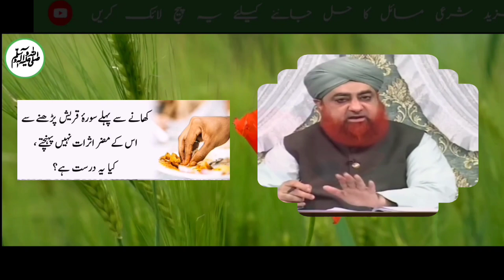Ahkam e Shariat - Jab Say Baho Ai Hy Karobar Ka Naqsan Ho Raha Hai | Mufti Muhammad Akmal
Chapters
0:00 Introduction🇵🇰♥️🇵🇸
1:27 Susar beemar hain, pamper waghera ke masaail hain to bahu ka yeh khidmat karna kaisa hai ???
10:06 Khaanay se pehle Surah e Quraish padhne se us ke muzir asaraat nahi pahunchte, kya ye durust hai ???

    1♥️ جب سے بہو گھر آئی ہے کاروبار میں نقصان ہو رہا ہے

2♥️ سسر  بیمار ہیں ، پیمپر وغیرہ کے مسائل ہیں تو بہو کا یہ خدمت کرنا کیسا ہے؟

3♥️ کھانے سے پہلے سورہ قریش پڑھنے سے اس کے مضر اثرات نہیں پہنچتے ، کیا یہ درست ہے؟